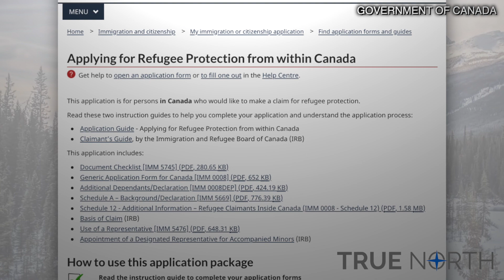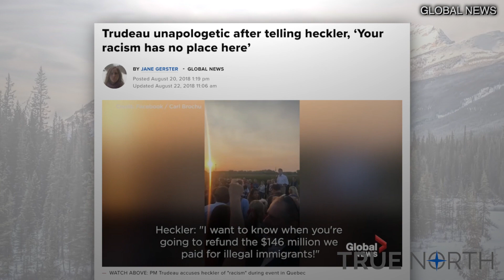Is Trudeau's response to the COVID-19 pandemic enough?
The Trudeau government has finally closed our borders, put an end to the illegal border crossings and provided an emergency fund for Canadians to access in response to the COVID-19 pandemic.

But there are many questions that remain unanswered. Are our borders actually closed? What happens to the illegal border crossers that are already in Canada? Will the $82 billion emergency fund actually help Canadians?